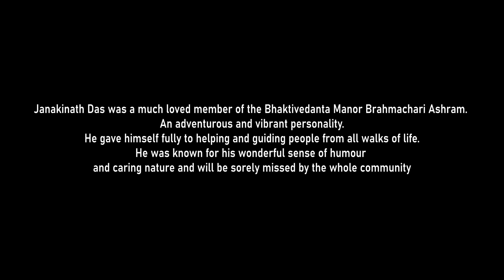Memories Of 'JD' By Bhakti Sastri Boys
Filmed on the  5th August 2021,
At Bhaktivedanta Manor,
London, UK